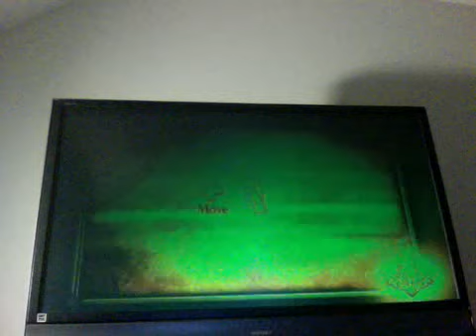Sonic and the secret rings part 2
put a comment if u want me to do adventure mode